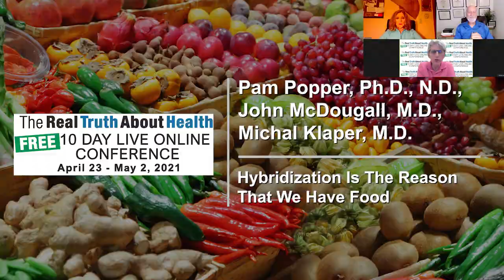Hybridization Is The Reason That We Have Food - Pam Popper, John McDougall, Michael Klaper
• Author: Pam Popper, Ph.D., N.D.,  | Book - Food over Medicine: The Conversation That Could Save Your Life

• Author: John McDougall, M.D.,  | Book - The Starch Solution: Eat the Foods You Love, Regain Your Health, and Lose the Weight for Good!

• Author: Michal Klaper, M.D.| Book - Vegan Nutrition : Pure and Simple